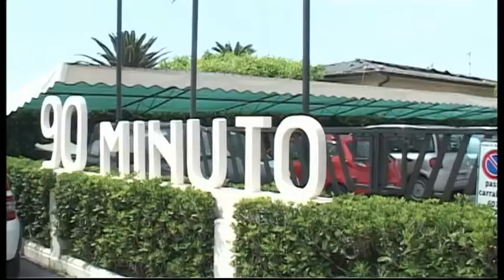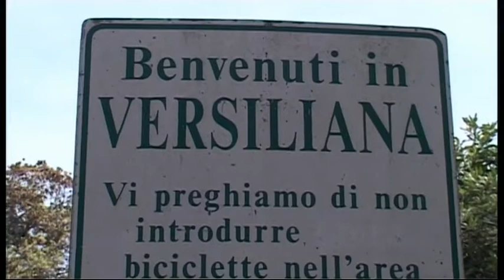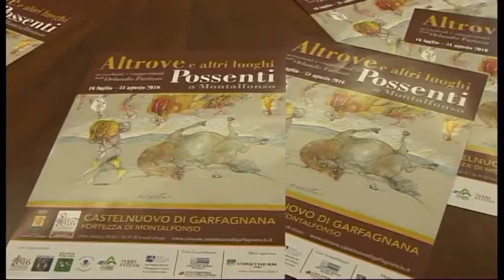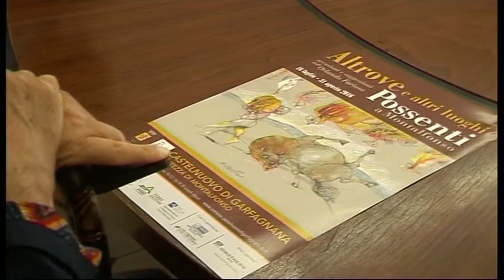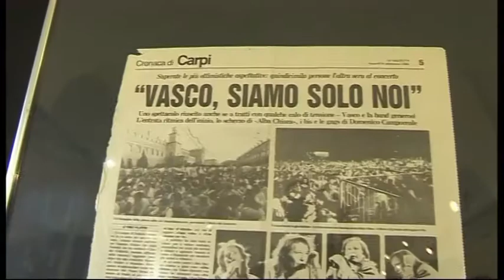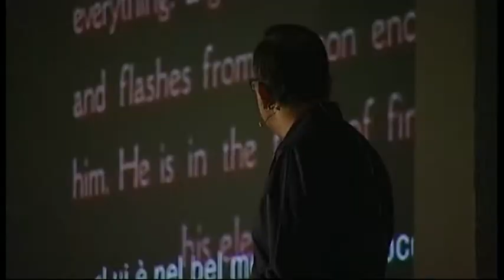Tg Cronaca 08/07/2016